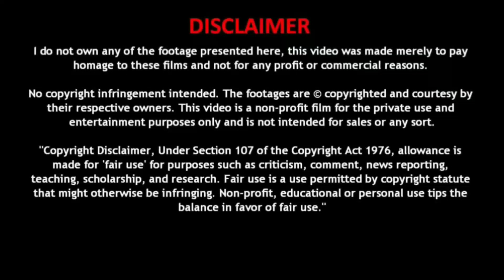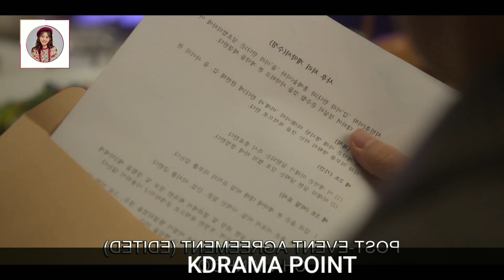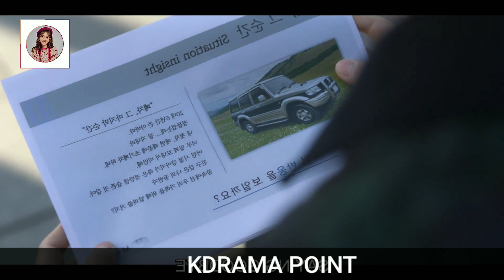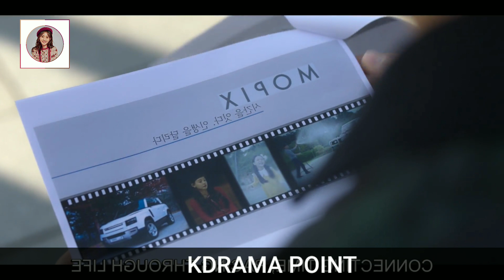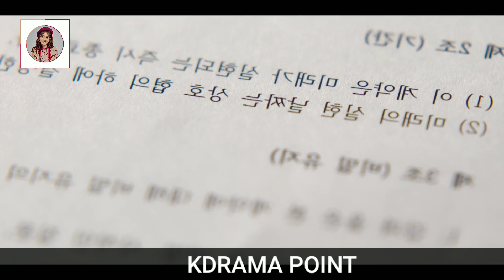Episode 7/A girl who can see future//kiss sixth sense/kiss sixth sense 2022 explain (hindi)/kdrama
I use images fot better understanding for audience.

Original title : (키스식스센스)